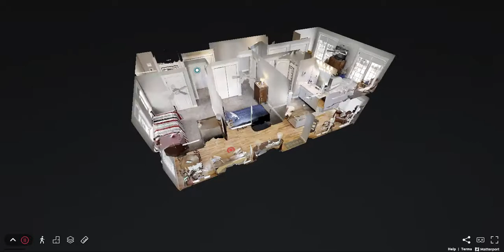Golfer's Getaway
What’s a vacation without a round of golf? Come visit the sea and play a round of golf or two while enjoying your stay at our Golfer’s Getaway. This pristine home is within walking distance of Dunegrass, the Portland area’s premier golf course. After golfing all day, the beach is only a short drive away, or relax at home in the pool right beside your condo. This open concept and beautifully decorated home is perfect for a small family or a group of friends looking to enjoy life by the sea.

When you book with us, we do all the hard work so you can focus on getting that perfect golf score. We promise that your experience with Bayley’s Vacation Rentals will always be above par!